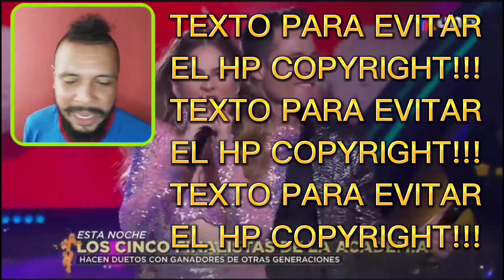PANAMEÑO 🇵🇦 REACCIONA | AMÁRRAME - MAR RENDON & ERICK SANDOVAL | La Academia 2022 | YOUKNOW 🔥🐐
MAS MÉTODOS DE GANAR DINERO 💸